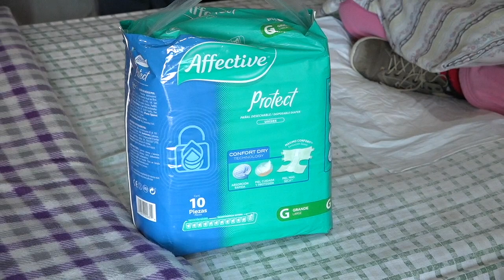Entrega de apoyo a Juanito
Los ÁngelesDeGuanajuato 😇😇 donaron apoyo para Juanito, para que arranque lo mejor posible el año